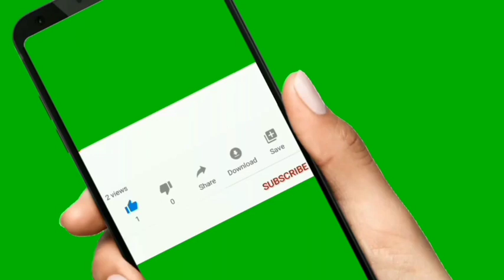GLASS AND ALUMINUM SWING DOOR | Powder Coated Gray Frames | Installation of Glass and Aluminum Doors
Alamin kung paano ginawa ang mga aluminum and glass doors. 👷‍♂👷‍♀